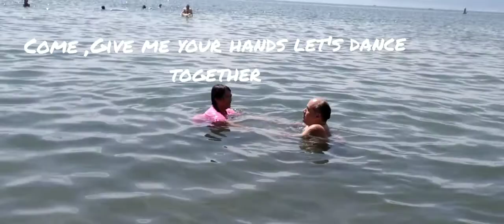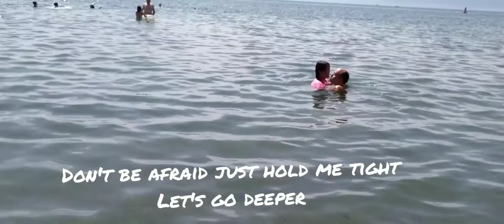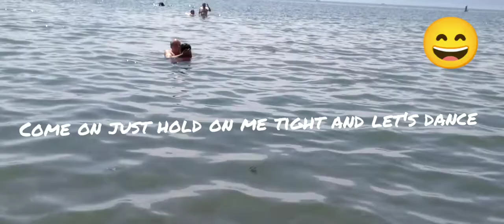If you can't swim just dance & float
7th day vacation to Ohrid Lake Macedonia 🇲🇰